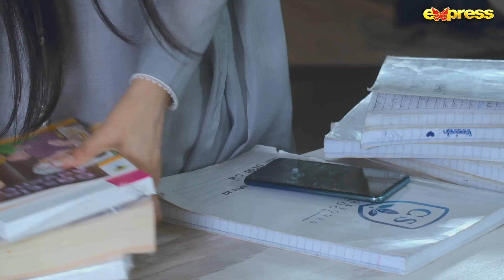Tumhari Ankhun Me Pare Parde Ka Rang Badla Ke Nahi | Meher Mah - Ep 17 | Express TV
Produced By: M. Nadeem J
Written By: Aakhtar Qayyum
Directed By: Najaf Bilgrami